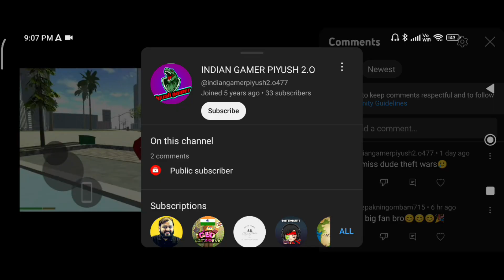Shinchan Jack Masao Found Choo Choo Charles Train in Dude Theft Wars Game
Shinchan Jack Masao Found Choo Choo Charles Train in Dude Theft Wars
Choo Choo Charles Train Update
Train Update
Train Update Dude Theft Wars
Dude Theft Wars Funny
Dude Theft Wars Update
Choo Choo Charles Train
Dude Theft Wars Cheat Code
New Cheatcodes Dude Theft Wars
Vikki Sena